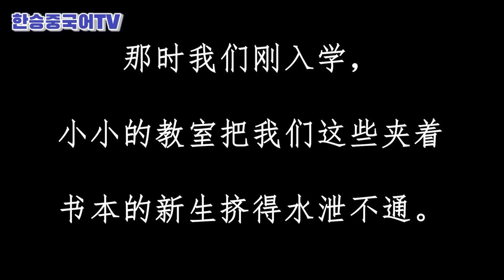HSK 6급 250점? 독해1영역 정복으로 쉽게 따는 칭화대 박사 출신 비법! (한글자막 有) | 한승HSK특강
★HSK 6급 250+ 고득점을 위해 반드시 숙지해야 할 8가지 독해 유형★

유형 1. 어법 요소 중복 찾기
유형 2. 잘못된 전치사/접속사 찾기
유형 3. 어순 오류 찾기
유형 4. 결여된 필수 성분 찾기
유형 5. 문장 속 필수 성분 구분하기
유형 6. 동사 오류 찾기
유형 7. 성어 오류 찾기
유형 8. 의미 모순 찾기

★ 한승중국어 화면 자료는 인스타그램에도 업로드 됩니다. 스크랩하세요 :D